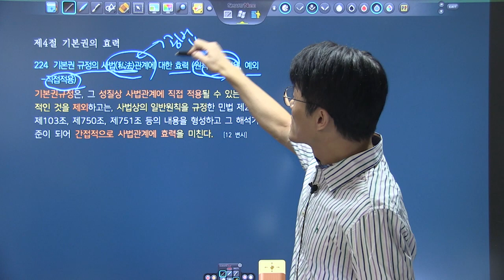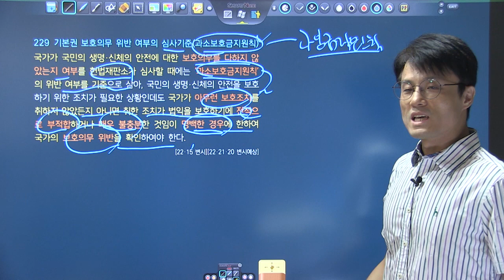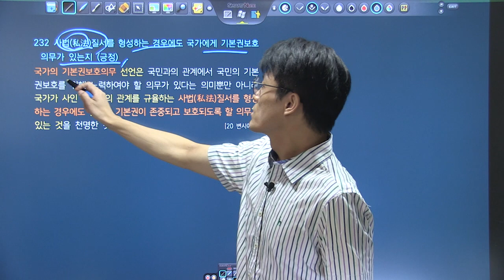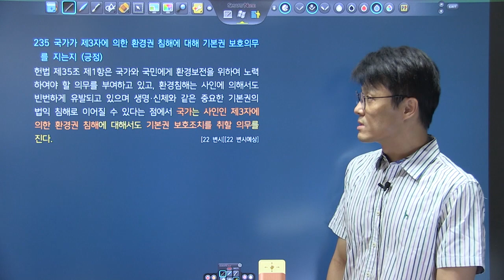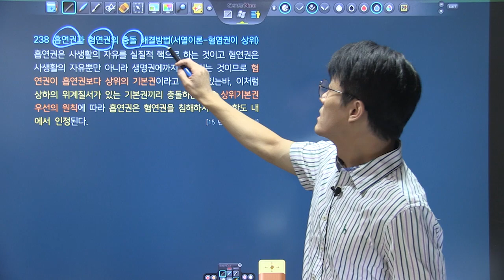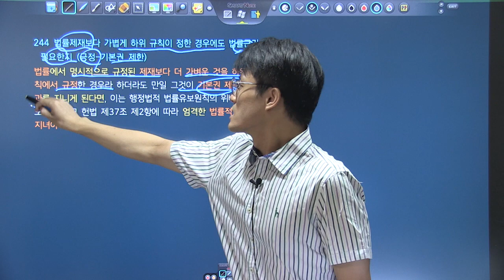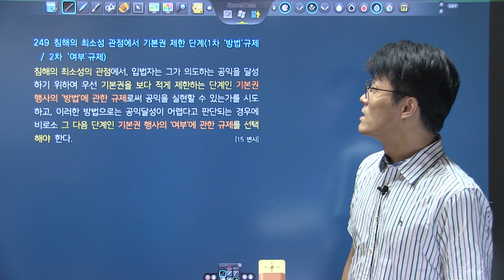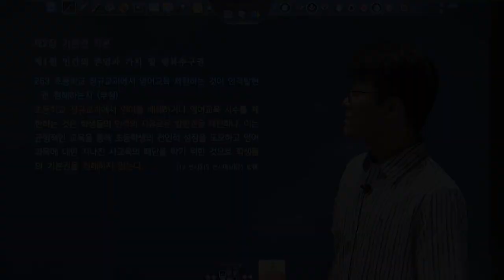변시대비 TRS헌법 핵심지문 해설강의 1회5강 210~252 _ 기본권 총론